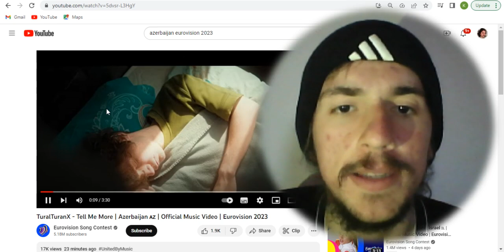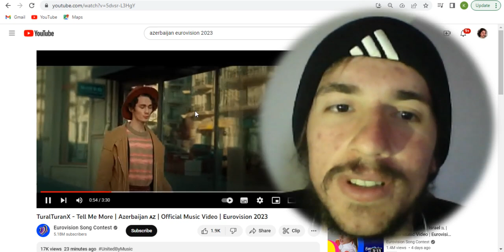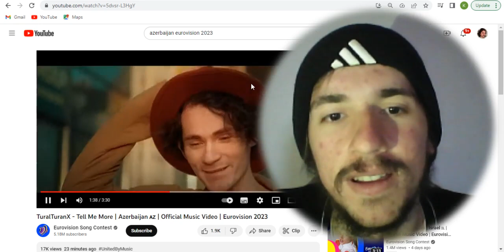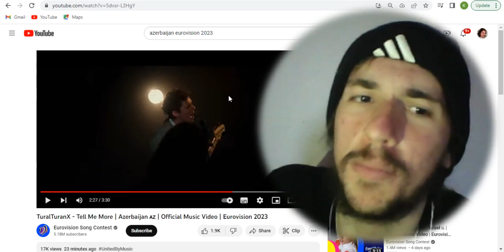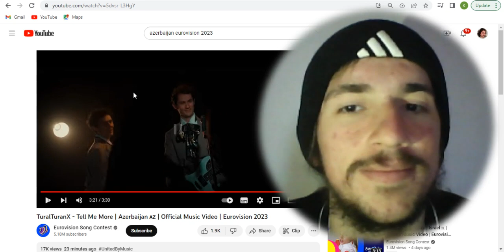TuralTuranX - Tell Me More - REACTION | Azerbaijan 🇦🇿 | Eurovision 2023 by Klodjan Pellumaj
TuralTuranX
Tell Me More
REACTION
Azerbaijan 🇦🇿
Eurovision 2023
Eurovision Song Contest 2023
Klodjan Pellumaj